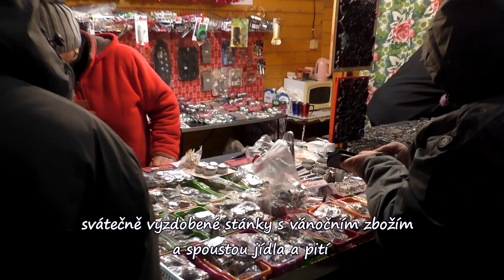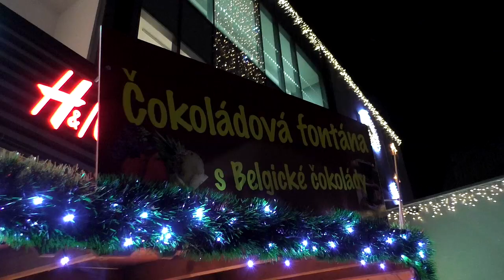Rozsvícení vánočního stromu s vánočními trhy Prostějov 2018 - 30.11.2018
Video z rozsvícení vánočního stromu a s tím spojené vánoční trhy v Prostějově 2018
Rozsvícení vánočního stromu - 12m vysoké douglasky z Vrahovic proběhlo 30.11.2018 od 17.h.Vánoční atmosféru dodal koncert zpěvačky Magdy
Malé.Sváteční atmosférou dýchalo celé náměstí.